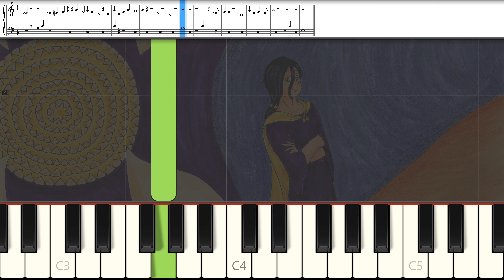King of the Night - what if you take the Queen of the Night aria and go DOWN instead of UP ?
Just for fun - what if you start on the same note as in Mozart's "Queen of the Night" aria, but then go down instead of up?

Of course the lyrics will be slightly different as well:

Der Hölle Rache kocht in meinem Herzen,
Tod und Verzweiflung flammet um mich her!
Fühlt nicht durch dich Sarastro Todesschmerzen,
So bist du meine Tochter nimmermehr:

Verstoßen sei auf ewig,
Verlassen sei auf ewig,
Zertrümmert sei'n auf ewig
Alle Bande der Natur.

Wenn nicht durch dich Sarastro wird erblassen!
Hört, Rachegötter, hört der Väter Schwur!

Arrangement of the King version by me (of course), video made with Synthesia, background drawing also made by me.